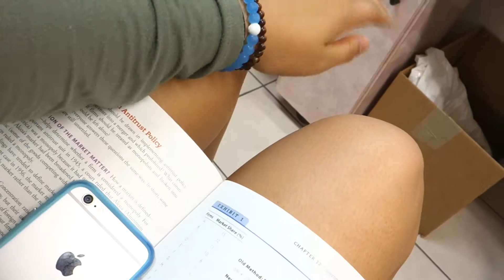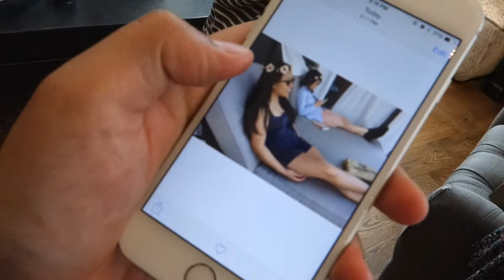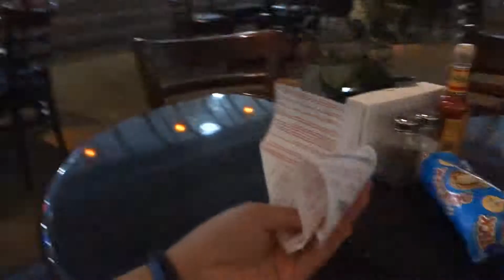Sitting in the trunk, water fountains, and goat candles!